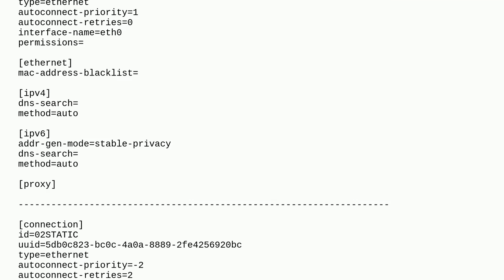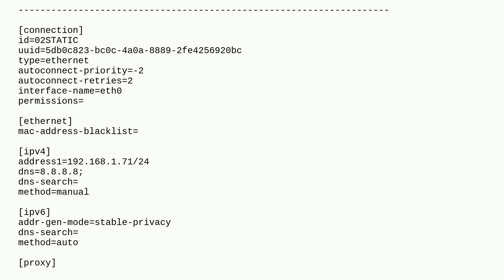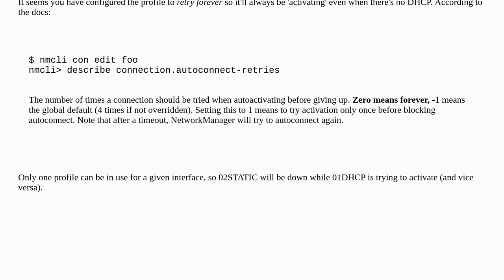MAC address incomplete when connecting via static ip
A special thanks goes out to the community

  networking routing ipv4 mac-address dns